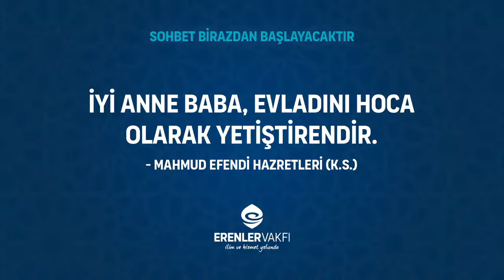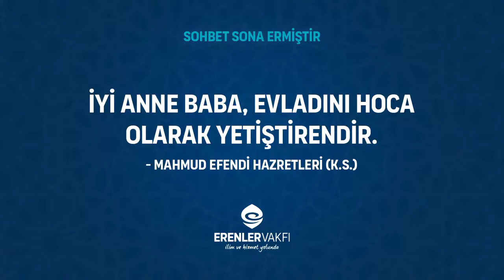Ramazân Sohbetleri | Mahmud Eren Hocaefendi - 3.Kısım [05/05/2021]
İyi anne baba, evladını hoca olarak yetiştirendir.
-Mahmud Efendi Hazretleri (k.s.)

“Bir topluluk Allah’ı zikretmek üzere bir araya gelirse melekler onların etrafını sarar; Allah’ın rahmeti onları kaplar; üzerlerine sekînet(kalp huzuru) iner ve Allah Teâlâ onları yanında bulunanlara över.”
(Müslim, Zikr 39, 38., Ebû Dâvûd)

Mahmut Eren Hocaefendi ile Tefsir Dersleri